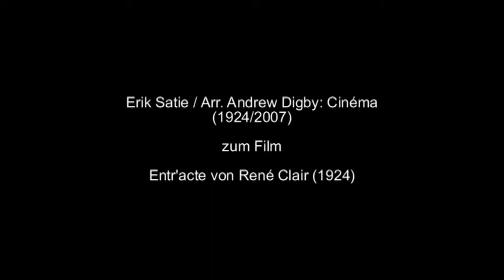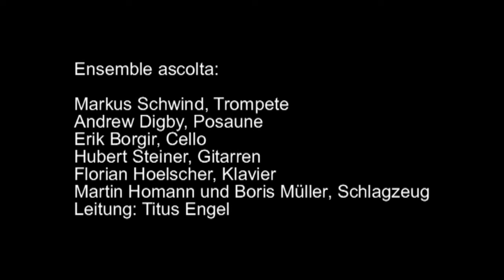Satie/Digby: Entr'acte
Ensemble ascolta Filmprojekt

live im Konzerthaus Berlin 2011

Cinema von Erik Satie (1924) zum Film Entr'acte von Rene Clair (1924)